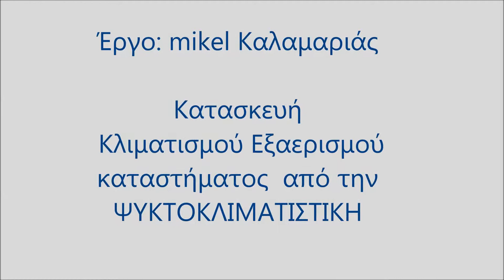ΨΥΚΤΟΚΛΙΜΑΤΙΣΤΙΚΗ Έργο: mikel Kαλαμαριάς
ΚΑΤΑΣΚΕΥΗ ΚΛΙΜΑΤΙΣΜΟΥ ΕΞΑΕΡΙΣΜΟΥ ΑΠΟ ΤΗΝ ΨΥΚΤΟΚΛΙΜΑΤΙΣΤΙΚΗ
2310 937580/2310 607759